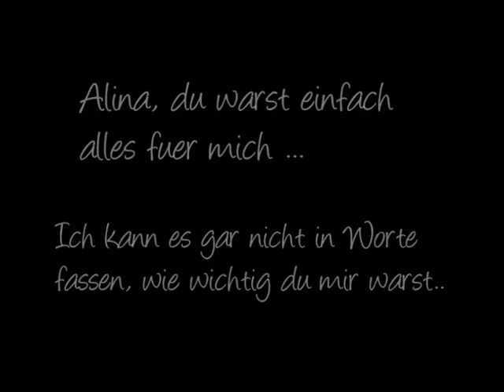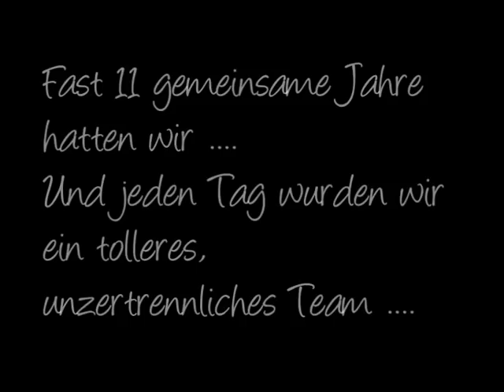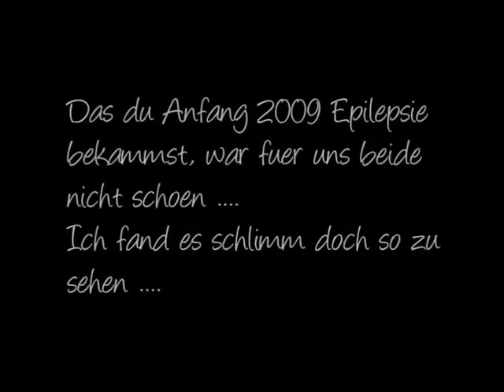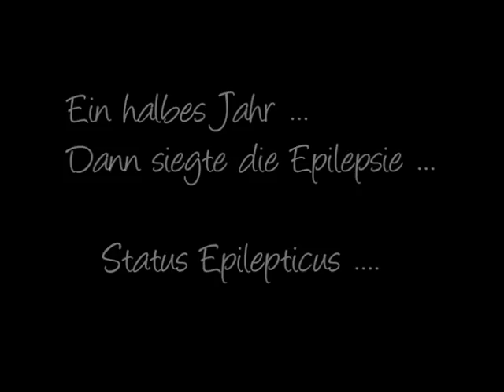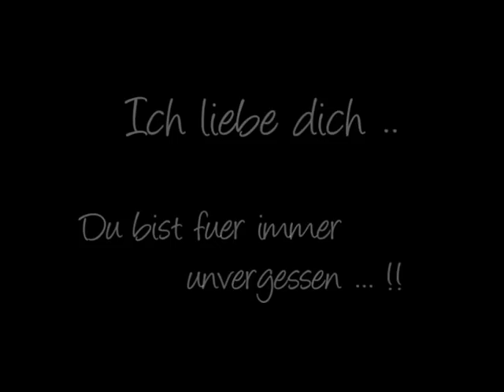In Erinnerung an Alina ...